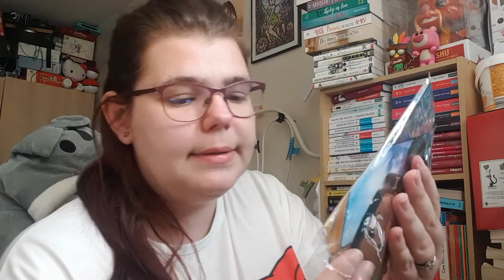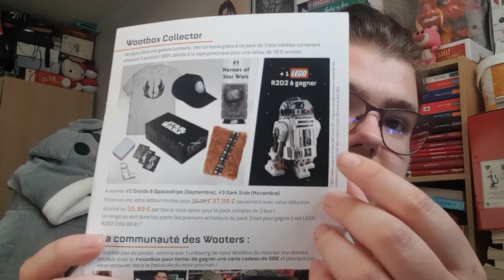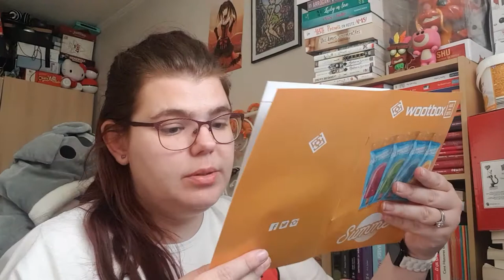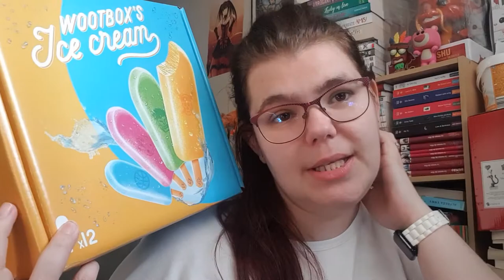Ouverture de Wootbox de Août 2021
Hola il est l'heure tant attendue .Ouverture de Wootbox de Août 2021.
Mon compte:

bebeclochette10

Clochette Arizona

Livraddict :
bebe clochette

ma wishliste:

Vinted :
clochette6715